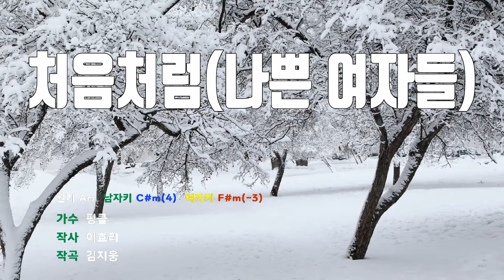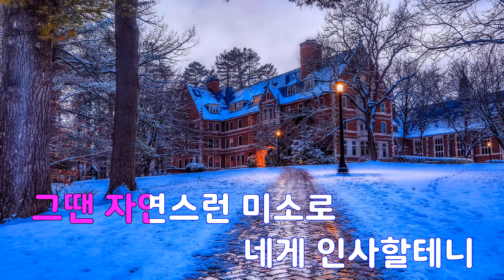[은성 반주기] 처음처럼(나쁜여자들) - 핑클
처음처럼(나쁜여자들) - 핑클
작사 ː 이효리, 작곡 ː 김지웅